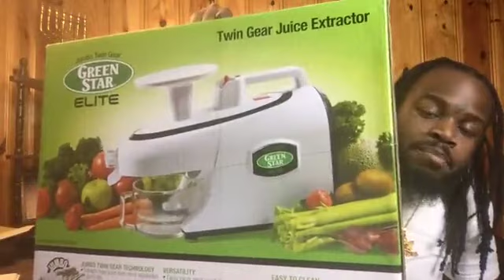GRATITUTUDE & APPRECIATION GIVEAWAY!! MELCHIZEDEKMINISTRIES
HONOR & HUMILITY MELCHIZEDEK MINISTRIES

FEAST OF DEDICATION INFO:
SUNDOWN SATURDAY
DECEMBER 21ST 5PM-10PM
OCCASIONALLY YOURS
12324 BELLEFOUNTAINE RD.

YOUR PRAYERS AND SUPPORT ARE GREATLY APPRECIATED! SHALOM.

1)  ***TO DONATE TO HONORANDHUMILITYSTL OR THE 4TH TRIBE STATIC ADDICTS VISIT US AT***

3) ***YAHUDAHS CLOSET (Hebrew Garments Store)***
Home Of The Mother & 7 Sons
~ Nominated for best clothing 2018! ~